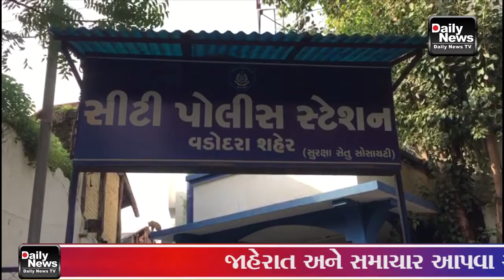08/08/21 એસઆરપી જવાને ધર્મ બદલી વડોદરાની પરિણીતાને પ્રેમજાળમાં ફસાવી દુષ્કર્મ આચર્યું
08/08/21 એસઆરપી જવાને ધર્મ બદલી વડોદરાની પરિણીતાને પ્રેમજાળમાં ફસાવી દુષ્કર્મ આચર્યું